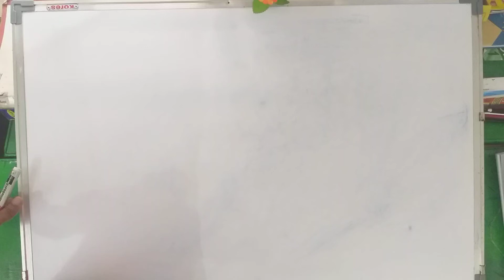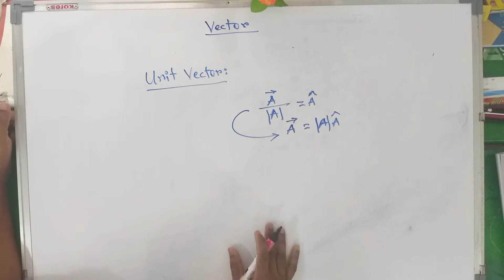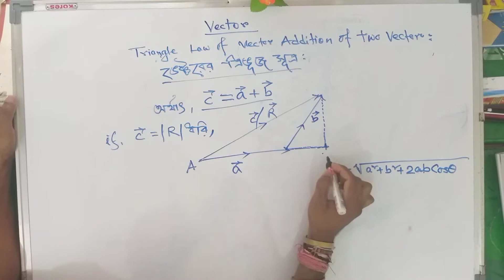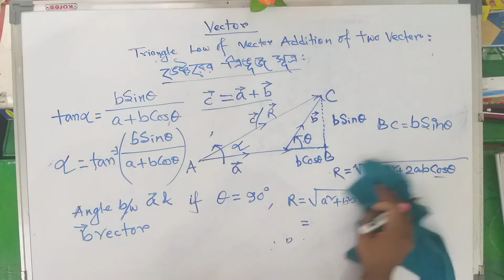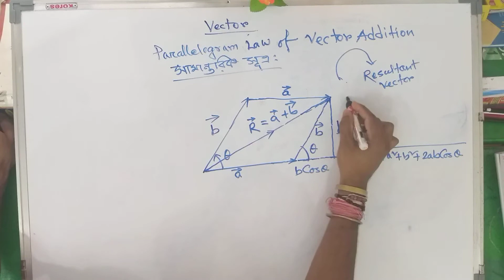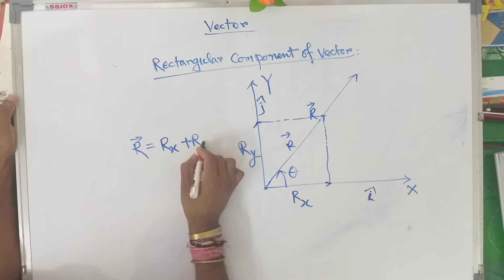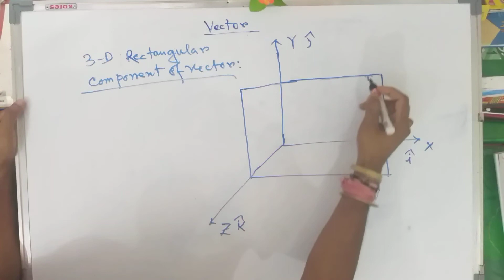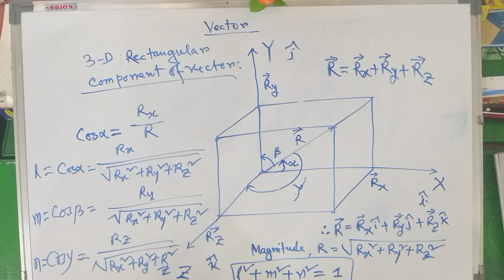Vector class 11/Triangle law of Addition/Parallelogram law of Vector/Bangla Vector illustration